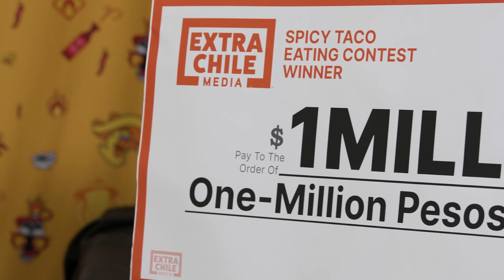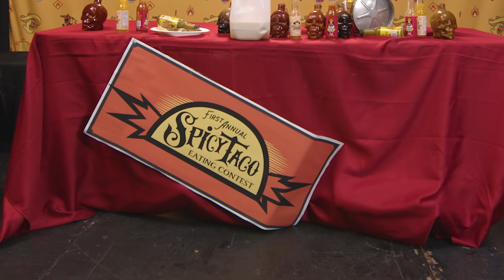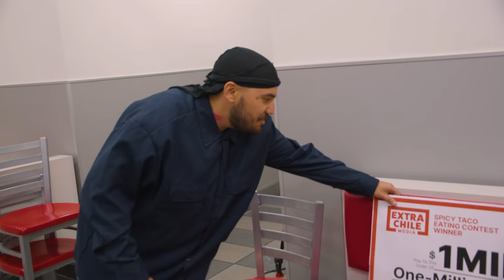Radioactive Taco - Salsa Diaries Vol.8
Spicy Taco Eating Contest - Salsa Diaries Vol.8 - Subtitles (Click CC)
Salsa's Available:

When you're MEXICAN AF but no one believes you PART 8

Cast/Crew
Pedro- Pedro D Flores
Brownsville - Jose Jr Lizarde
Daniela - Daniela Gutierrez
Chef Oscar- Momo Rodriguez
Dr. NoSeLlena - Don Hefty
Pakestani Cholo: Pablo Hernandez
Beast Tim: Aj "Bulo: Prapavat
Tailandes De Tijuana: Tim Chantarangsu
Snr. Bigotuda: Christina Echeverria

Cinematographers -
Gustavo Chacon
Martin Molina
Soben Phy

Project Manager-
Ashley Marie Nettles

Music/Sound
Abraham Castaneda
Stopha Vasquez

Productions Assistants-
Danny Olmos
Christina Echeverrria
Zak Castenada
Jorge Padilla

Directed by Pedro D Flores
Produced by Extra Chile Media
Special Thanks to Tacos Gavilan